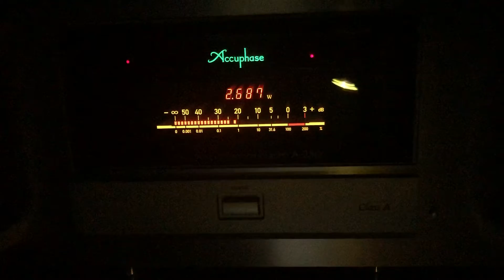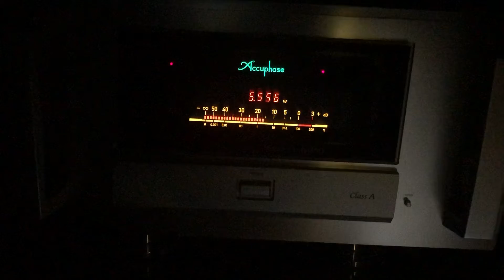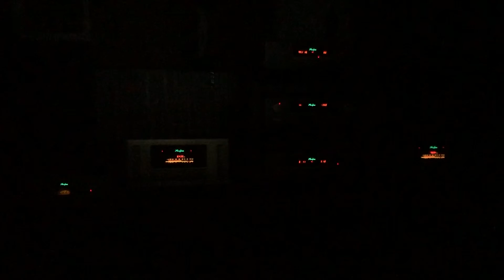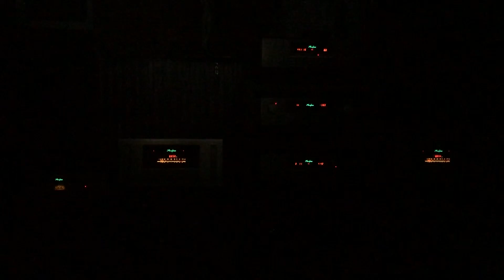A 250 Accuphase 100w class A + B&w 800 d3 800w + C 3850 Accuphase + Dp 950 Dc 950 Accuphase